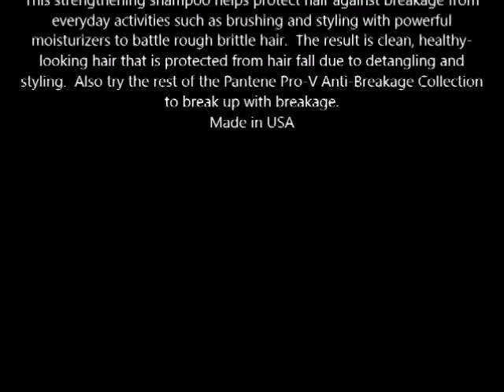Pantene Pro V Anti Breakage Strengthening Shampoo 21 1 oz